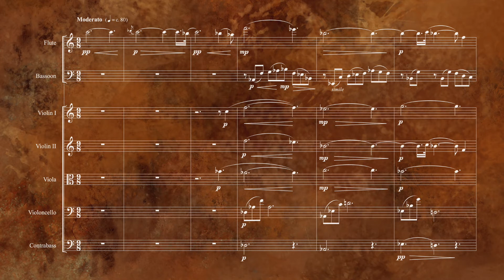Suite enfantine_Bebé_No.III La madre - Orchestre de chambre - Musique contemporaine classique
Compositeur : Luis Ernesto Peña Laguna
Année : 2012

CD « Suite para la infanta mayor ». Studios EGREM (Cuba, 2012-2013). Maison Discographique et Éditeur Musical, Productions Colibrí.
Jouée par : Ensemble Alternatif (Cuba)
Dirigée par : Greta Rodriguez